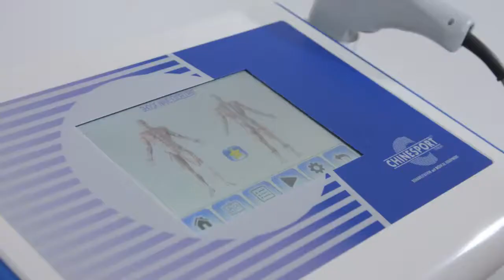Shockwave Excellent - Key features overview 衝擊波主要功能概述 (model no. EL17088)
衝擊波是一種電子醫療設備，通過特殊探頭/施加器的幫助使用衝擊波提供治療。

衝擊波是攜帶高能量的聲波，通過皮膚表面傳播並在身體的疼痛區域呈放射狀傳播。

身體的反應是在應用領域增加代謝活動，幫助減少由局部釋放內啡肽引起的鎮痛作用引起的炎症，刺激和加速癒合過程。

它是一種主動治療型設備，無創，主要由理療師、物理治療師和疼痛治療師使用。

此類設備可用於醫院環境和門診。

SHOCK WAVE EXCELLENT is an electro-medical device that provide therapeutic treatment by using shock waves through the aid of a special probe/applicator.

Shock waves are acoustic waves that carry high energy, transmitted through the surface of the skin and spread radially in the body, in the area of pain.

The body responds with increased metabolic activity in the area of application, helping to decrease the inflammation caused by analgesic action induced by the local release of endorphins, stimulating and accelerating the healing process.

It is an active therapeutic type device, non-invasive, mainly used by physiatrists, physiotherapists and pain therapists.

Such equipment can be used in hospital environment and on an outpatient basis.

The SHOCK WAVE  EXCELLENT series provides radial shock waves, since the shock wave is generated by means of a special shaped hand piece gun, whose barrel is closed at the end by a metal cap against which a projectile of steel is launched by means of compressed air.

This generates a shock wave which spreads radially expanding in the skin and underlying first layer of tissue, or in a focused way (depending on the transmitter used). The measure of the penetration depth varies from 4 to 7 cm.

It's available a trolley mounted SHOCK WAVE EXCELLENT model featured by a power up to 5 bar, or alternative a portable version called SHOCK WAVE COMPACT EXCELLENT with a power up to 4 bar. This latter model can also be used in combination on a special trolley where can be placed or removable representing another option and coded as another model.

Chinesport S.p.A Italy has developed a complete series of electro-medical equipment with related accessories, designed and manufactured according to the highest standards of quality, making use of the latest technology and fully in compliance to current standards and regulations.

So a wide range of therapeutic applications is available, always guaranteeing patient and therapist safety.